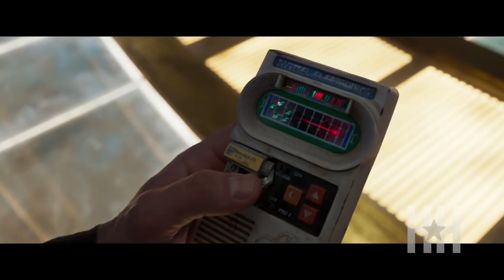Chris Pratt Wants To Add Some Kid 'N Play To The Next 'Guardians Of The Galaxy'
Chris Pratt is back as Starlord - the leader of a heroic band of misfits - in Marvel's Guardians of the Galaxy Vol. 2. We sat down with Pratt to talk about the role, getting Kurt Russell to play his dad, and what song(s) he'd like to add to that "Awesome Mixtape #2."